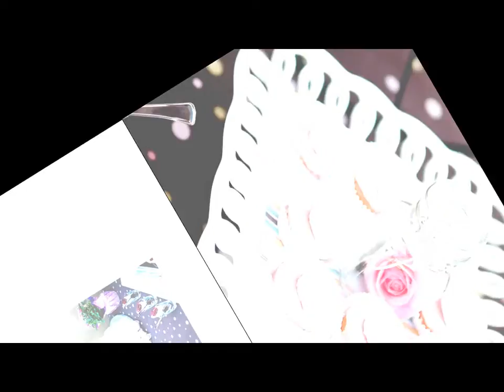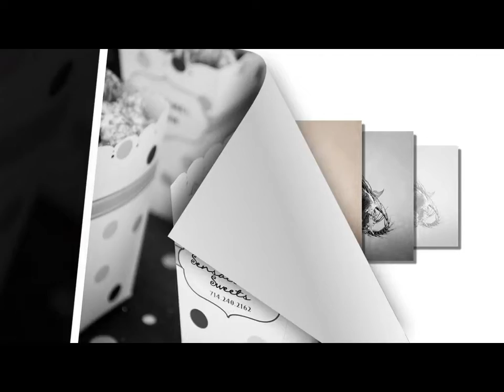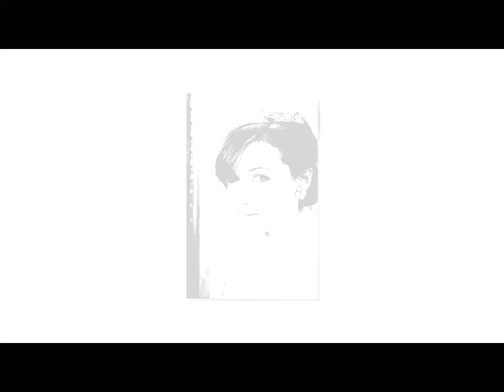Serra Plaza Shootout Demo Video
A short video clip I put together using images from a "shootout" at Serra Plaza in San Juan Capistrano CA.